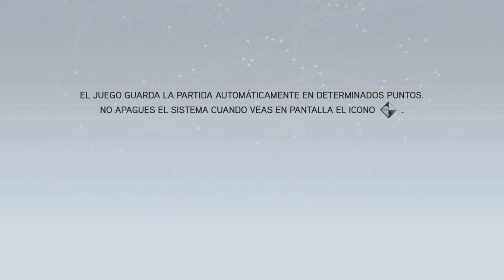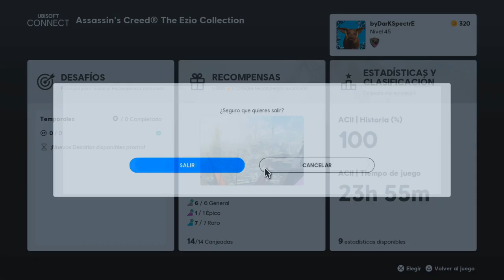EL FRUTO DEL EDÉN | ASSASSIN'S CREED: BROTHERHOOD #1